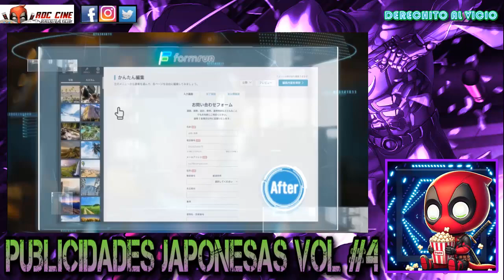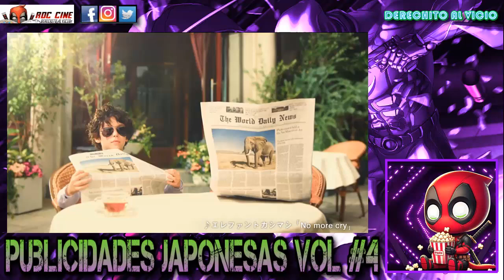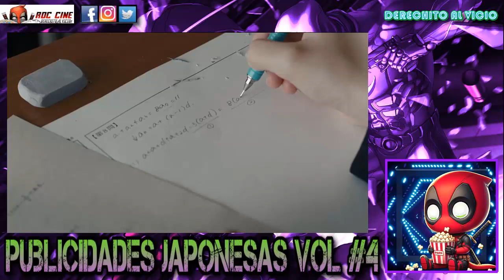Publicidades de Japon #4 | Idols Arcade y Pizzeras, Onigiris de Conbini y Blanquea Ropas | RDC Cine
Derechito al Vicio! Somos RDC Cine y en esta ocasión veremos una nueva tanda de publicidades de Japon llena de Limpiadores de Axila, Idols con Pizzas y Birritas, One Piece, Dragon Quest y videojuegos XD No te lo pierdas!!